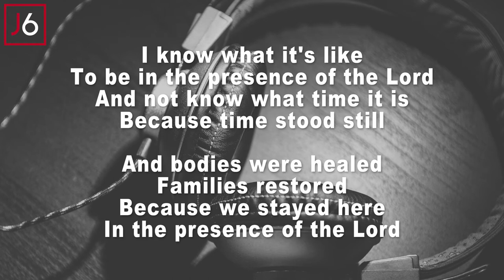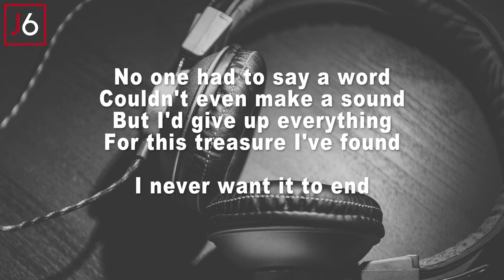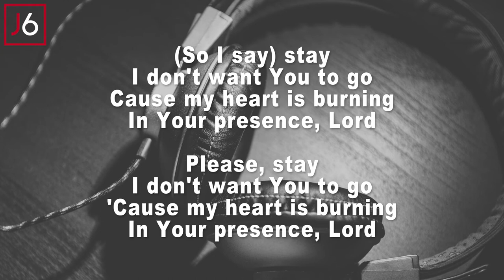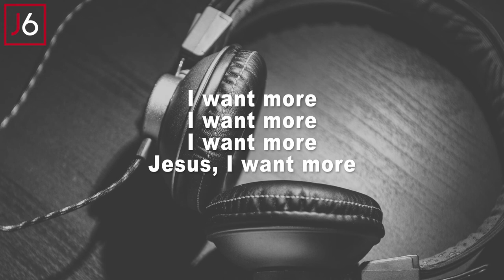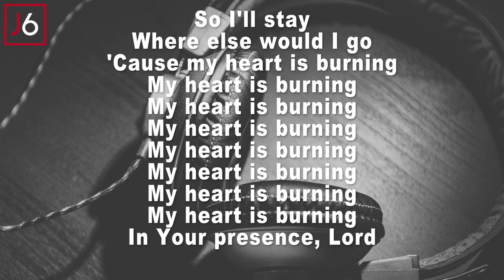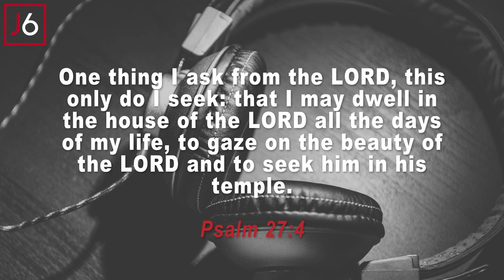William McDowell | Stay Instrumental Music and Lyrics Original Key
Acoustic Cover Instrumental Version of Stay By William McDowell Original Key

One thing I ask from the LORD, this only do I seek: that I may dwell in the house of the LORD all the days of my life, to gaze on the beauty of the LORD and to seek him in his temple.